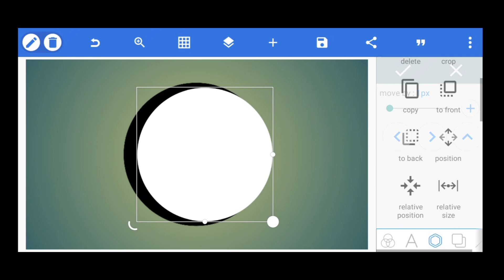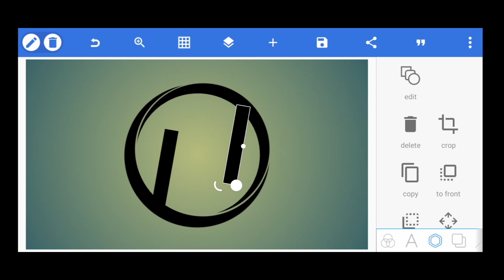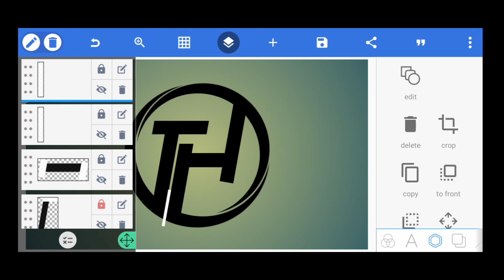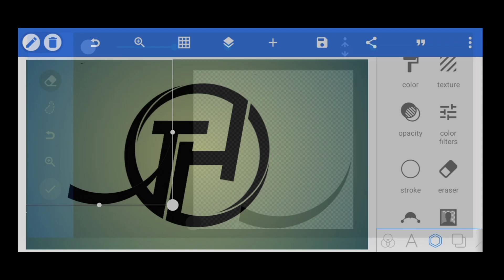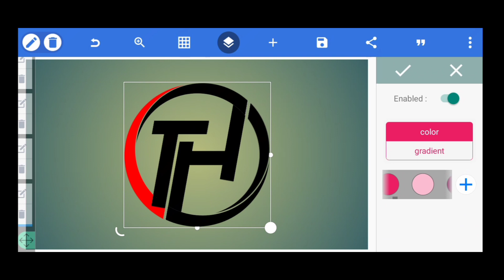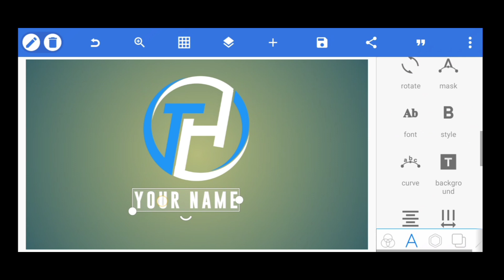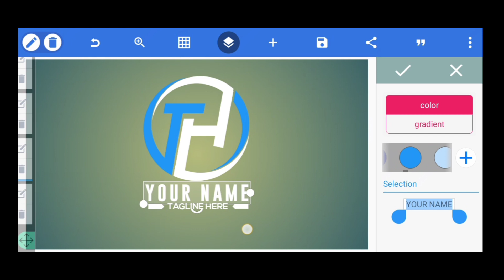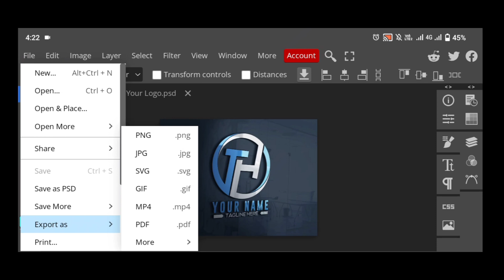How to make/creative TH circle professional Logo design PixelLab tutorial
Keep Supporting me So I can continue to provide  with you free  content

:":  Thanks For Whatching My video  :":